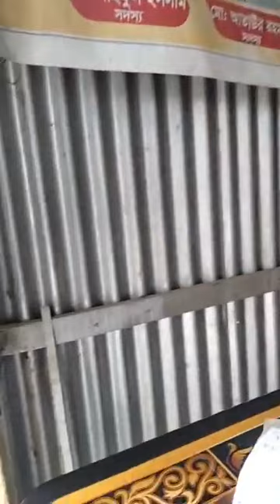আলোকিত সামাজিক সংঘ আসাস এন্ড পাঠাগার